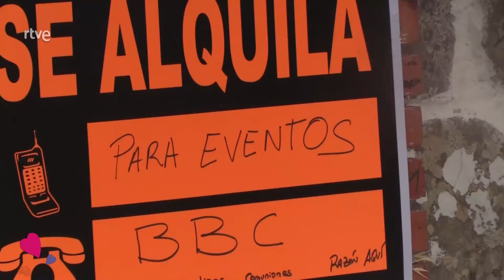Corazón ❤️ 06/06/21 - GRAND cru ROSÉ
Programa del corazón, programa de España, ultima hora, corazón, donde estas corazón, salsa rosa, prensa rosa, grand cru rose, grandcrurose, salvame toxic, antonio david